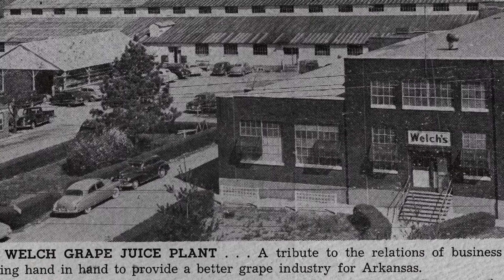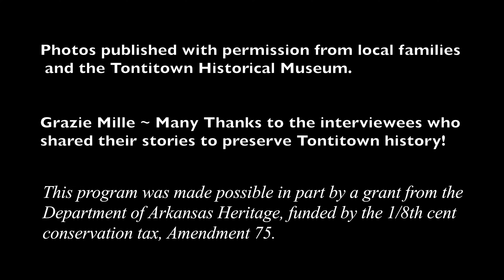Norman Walker Interview Highlights for Tontitown Oral History Video Project of 2018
This video includes highlights of an interview with Norman Walker for the Tontitown Oral History Project of 2018.  The interview was conducted by Scott F. Davis of Davis Videos. This program was made possible in part by a grant from the Department of Arkansas Heritage, funded by the 1/8th cent conservation tax, Amendment 75.